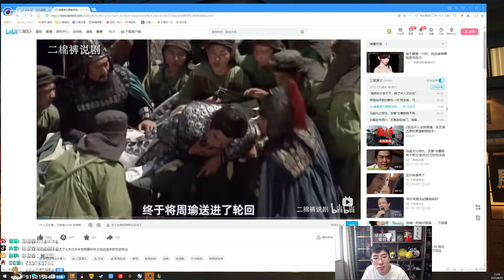【猴哥】蘭林漢悟空：劍魔VS武器 國服 誰有BUFF 我們就殺誰（20220824P5)